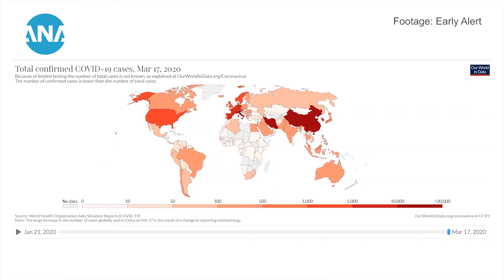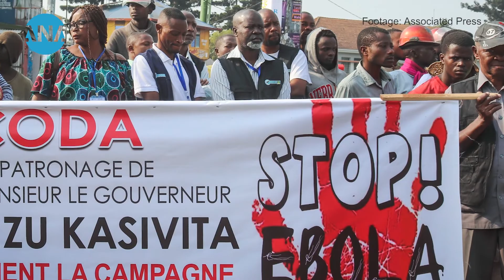Lessons learnt from Ebola could help with managing Covid-19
A World Health Organization representative for Africa says that the lessons learnt from managing the Ebola outbreak from 2014–2016 could help public health officials prepare for major Covid-19 outbreaks.

Dr Michel Yao Programme Manager for Emergency Response at the WHO Regional office for Africa says, “we took the lessons learnt from the Ebola outbreak as a guideline for other countries on how to handle the novel Coronavirus”.

As the spread of Covid-19 continues across the world with over 204,000 confirmed cases and 8,244 deaths, experts are working around the clock to understand the characteristics of the novel virus and compare its death rate in relation to other deadly diseases such as Ebola and SARS or Severe acute respiratory syndrome.

According to the WHO there were 3444 confirmed cases of Ebola and 2264 deaths, making the fatality rate approximately 65%. It was a disease that spread through bodily fluids such as sweat and blood and it mostly only spread when the patient was very sick and in the last stages of the disease. Covid-19 has been shown to be more contagious, however the fatality rate is currently only approximately 4%.

Dr Yao says countries should always be thinking about the worst case scenario, and this would be a wide community transmission where hundreds of cases are confirmed a day.

“The best thing we can do for our continent is to keep the outbreak in a small cluster and to do so we need a comprehensive list of contact and following it up so that any new cases can be isolated.”

In order to manage the continued spread of the virus Dr Yao suggests that countries should:

Increase the treatment capacity in medical centres if it is needed.
Prepare the community with the right information about how they can prevent this virus.
Educate the community on ways in which they can contribute to the control measures put in place by officials.